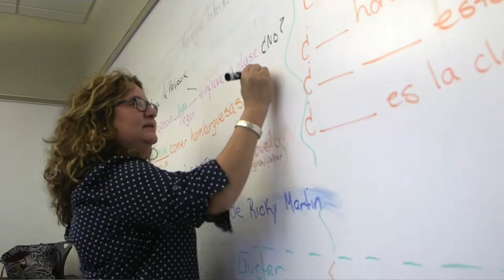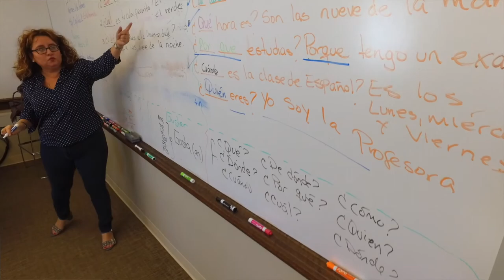Recipe for fun in the language lab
María José Maguire talks about the importance of Spanish and other foreign languages.